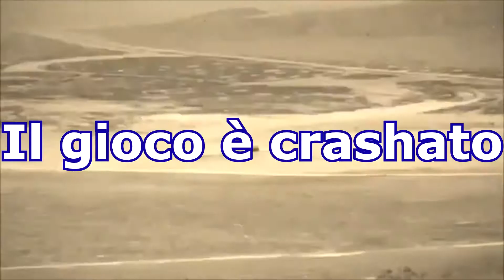Nuove Dimensioni Randomizzate - Minecraft snapshot 20w14infinite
Spero che questo piccolo tour in queste 10 dimensioni a caso, vi sia piaciuto.
Vi invito a votare al sondaggio, e vediamo chi vincerà !

Per comparire nel mio video, dovete scrivere nei commenti #8=ELX8
Per farlo, dovete:
CONDIVIDERE
SPOLLICIARE
ISCRIVERVI
COMMENTARE